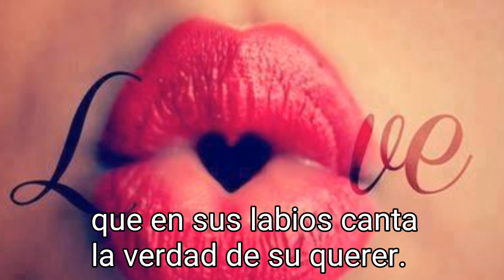🌷Frase de Psicología - "A veces con amar no alcanza, hay que decirlo. Y aunque los ojos hablan..."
Psicología Frase de Psicología: "A veces con amar no alcanza, hay que decirlo. Y aunque los ojos hablan y también las caricias y los besos, lo que dicen lo hacen en silencio. A veces al amor hay que gritarlo, como si fuera el alma que en sus labios canta la verdad de su querer."

Lα cσpiα dε εstε vidεσ,
sεяα dεnunciαdα.
Tσdσs lσs Dεяεcнσs Rεsεяvαdσs.

Día Internacional del Beso: psicología de los besos